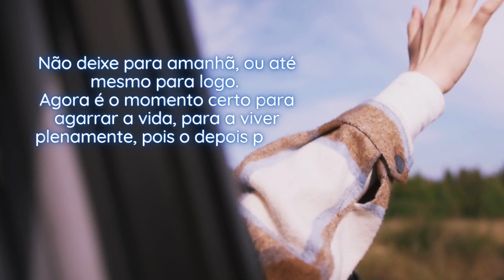Mensagem de Reflexão de Vida! Quando somos jovens! Reflexão da Dri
Quando somos jovens! Mensagem de Reflexão de Vida! Reflexão da Dri

Que essa mensagem de reflexão possa tocar o seu coração e fazer você refletir sobre a vida!